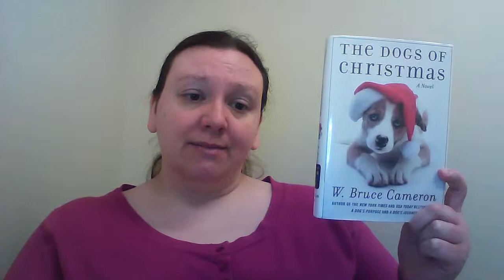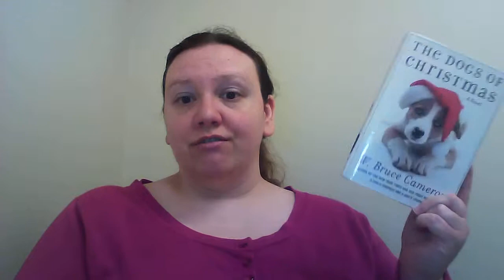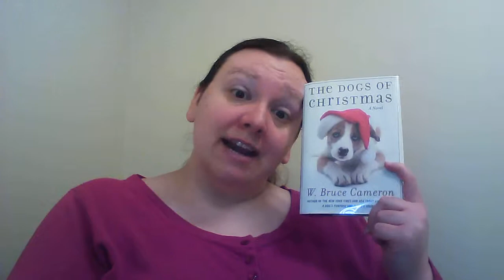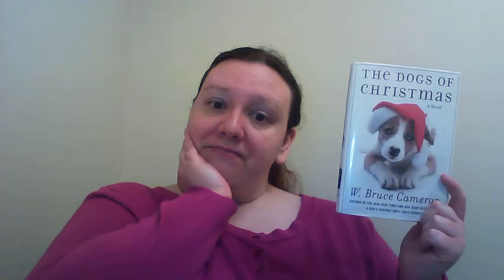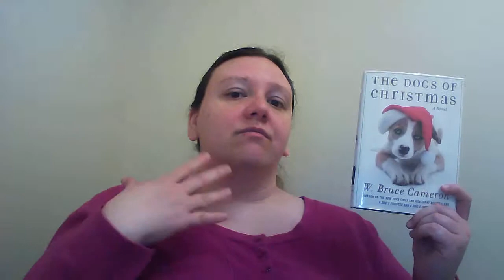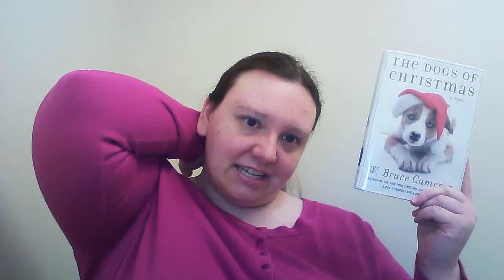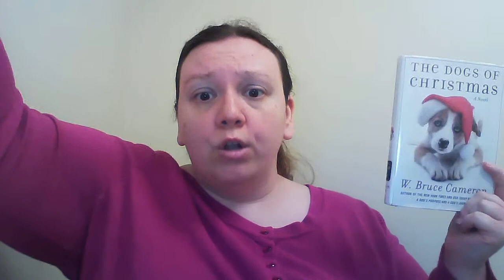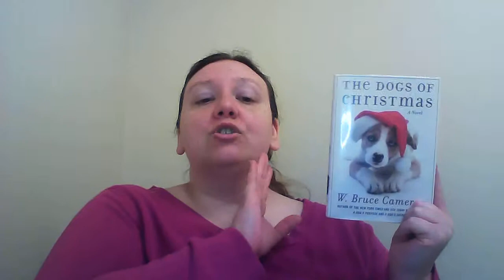Book Review: The Dogs of Christmas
I review the Dogs of Christmas.